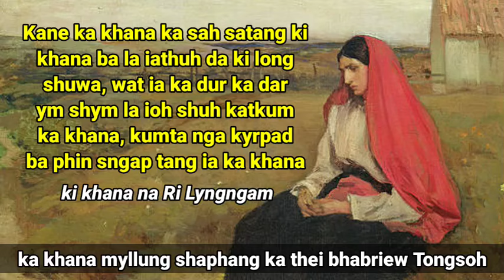Ka khana ba SNGEWSANGSOT shaphang ka thei bhariew na RI LYNGNGAM, bad ka jingiap ba shyrkhei